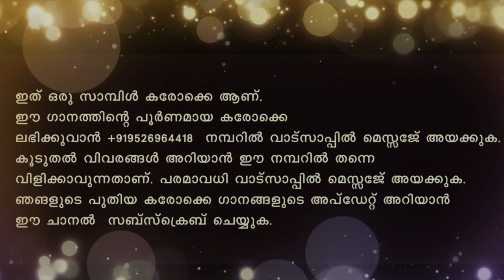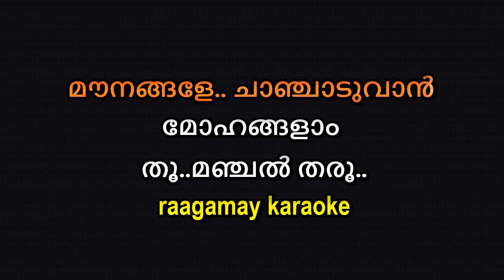Mounangale Chanchaduvaan Karaoke With Lyrics Malayalam